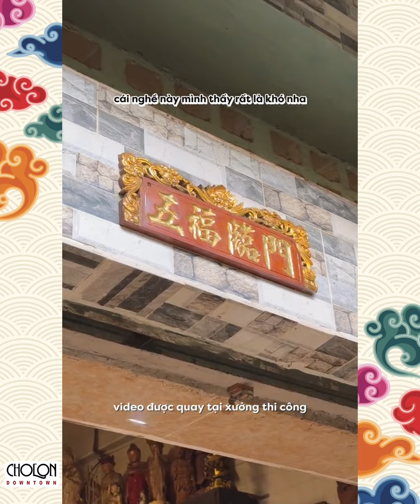[NGHỀ TRUYỀN THỐNG #29] TRUYỀN NHÂN NGHỀ KHẮC GỖ - GIA ĐÌNH LÝ ĐIỀN KÝ Ở CHỢ LỚN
Đi vào trong một con hẻm nhỏ bên cạnh hội quán Ôn Lăng bạn sẽ thấy có anh Tín đang ngồi khắc những khuôn bánh Trung Thu bằng gỗ, mà đặc biệt là làm thủ công hết nha! Mình trước giờ cứ nghĩ nghề này đã thất truyền lâu lâu lắm rồi. Không ngờ có dịp biết đến, nhìn bàn đồ nghề mà mình ngưỡng mộ quá chừng luôn!

🔻ANH TÍN KHẮC GỖ 🔻
Địa chỉ : 10/2 Lão Tử, Phường 11, Quận 5, thành phố Hồ Chí Minh
©️ 𝐂𝐨𝐩𝐲𝐫𝐢𝐠𝐡𝐭 𝐛𝐲 𝐂𝐡𝐨𝐥𝐨𝐧 𝐃𝐨𝐰𝐧𝐭𝐨𝐰𝐧
🔸Group : CHUYỆN CHỢ LỚN
🔸Tiktok - Instagram - Youtube : Cholon Downtown